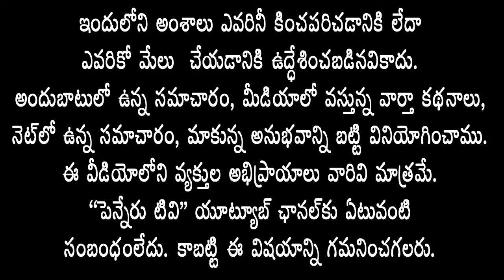భూకబ్జాలు, అక్రమాలపై చట్టపరమైన చర్యలు - వైసిపి నేతల నుంచి భూములు స్వాధీనం చేసుకుంటాం -కడప MLA మాధవీ